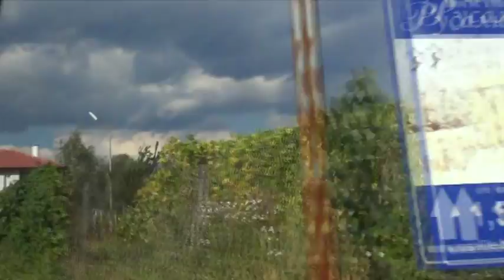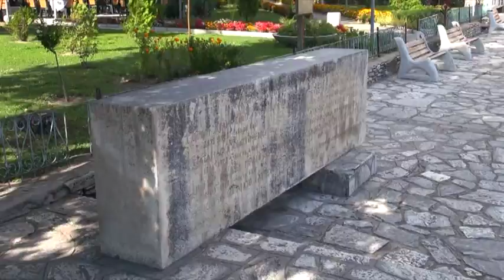Бачево - между две планини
Село Бачево е разположено на 2 км от град Разлог, на границата на двете величествени планини на България - Рила и Пирин. Тук вековна традиция е отглеждането на коне, а туризмът сякаш е бъдещето на региона. Село Бачево - все още не достатъчно популярно, но интересно като всяко едно българско място!